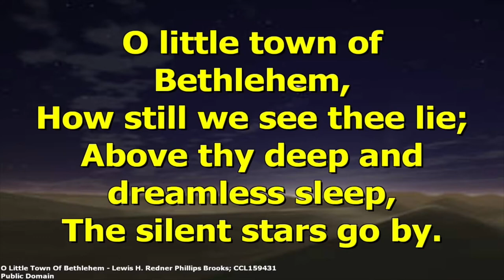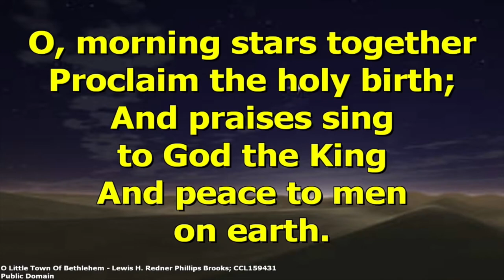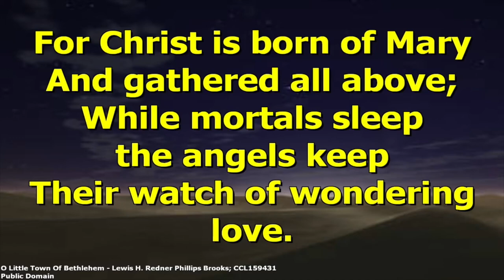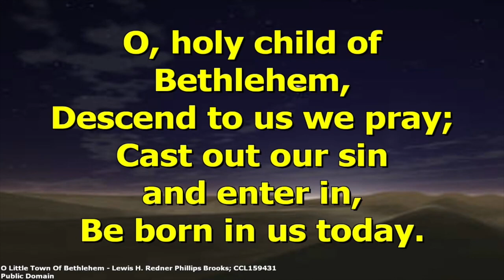Morris' Midweek Message - Wednesday 2nd December 2020